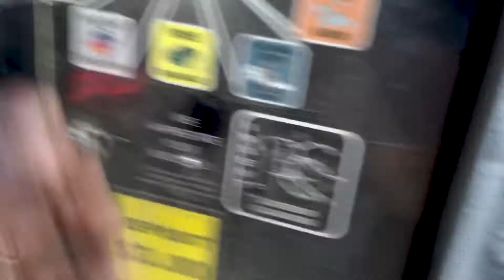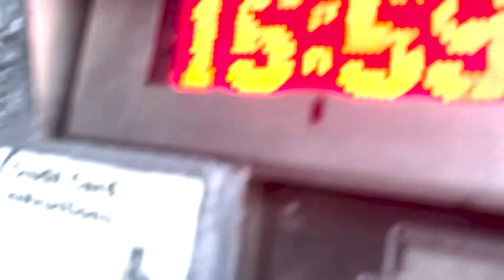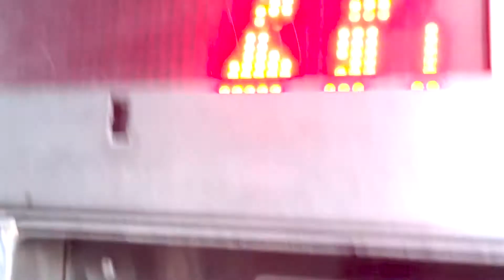We Tried Washing His Car Under 5 Minutes| We Failed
We tried to wash his car in 5 minutes but we failed bad. Watch the struggle in the vlog, stay till the end to see a Tesla perform the Christmas light show.